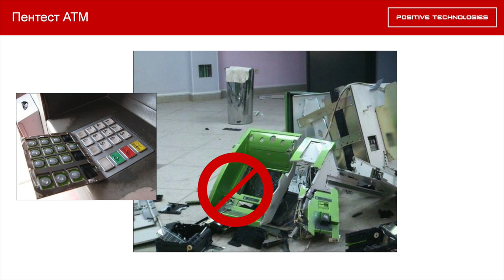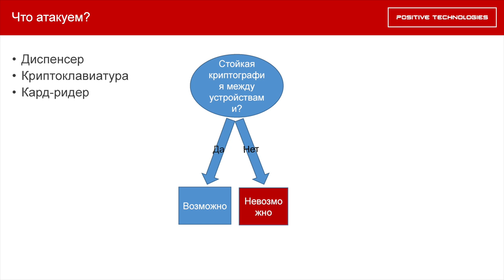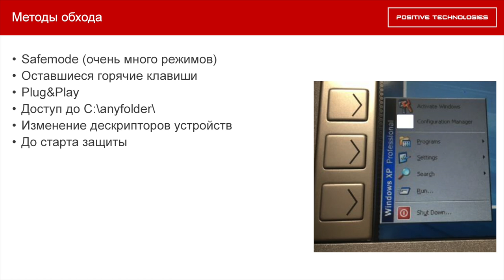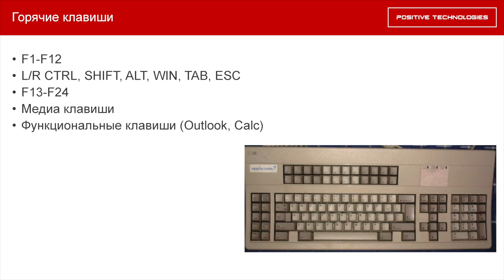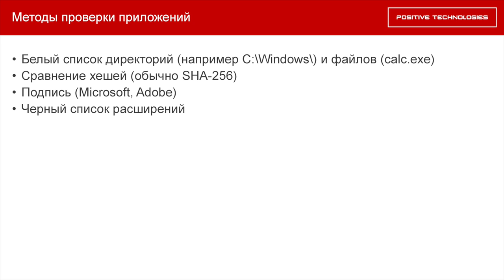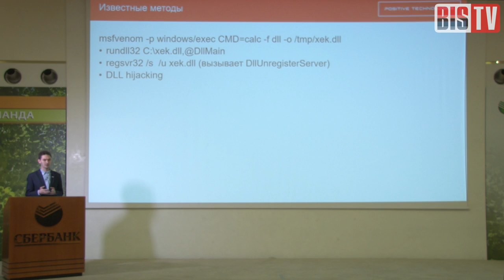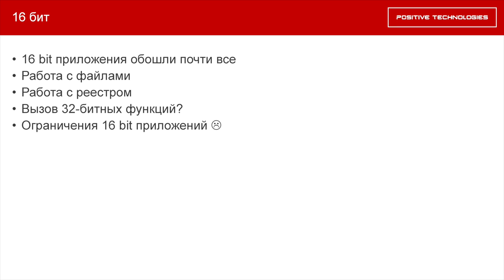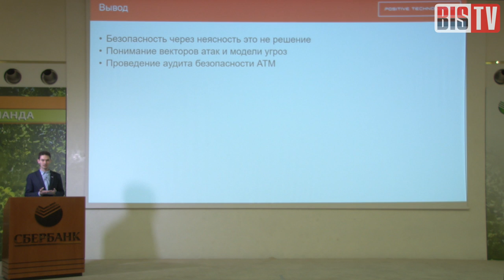ИБ-лекторий — Ярослав Бабин (Positive Technnologies): «Грубые» атаки на банкоматы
Новая лекция в проекте SCST — о простых способах заполучить контроль над банкоматом в ходе исследования защищённости.

В курсе лекций о практической информационной безопасности, которые организует Sberbank Cyber Security Team — выступления ведущих российских специалистов и лекторов, адресованные молодым специалистам и всем интересующимся темами ИБ. В этом цикле зрители найдут практические рекомендации по защите компьютерных систем и узнают, какие распространённые уязвимости существуют в современном оборудовании ДБО и как их устранять.

Ярослав Бабин (старший специалист отдела исследования безопасности банковских систем Positive Technologies), многократно отмеченный как ведущий исследователь компьютерного кода российскими и международными компаниями — рассказывает о распространённых уязвимостях, выявленных в ходе исследований АТМ. Устройство банкоматов («железо» и «софт»), способы  «ручного» и автоматического захвата контроля над ними — в лекции Ярослава Бабина.

Узнайте из выступления:
* На каких ОС работает большинство банкоматов
* Сколько способов проникнуть в АТМ существует
* Чем опасны «горячие клавиши»
* На что способна «умная» флешка
* Где заканчиваются защитные ограничения
* Почему «чёрные списки» расширений не помогают
* Как запустить собственный код
и другие практические приёмы из арсенала исследователя безопасности кода. Смотрите, перенимайте эффективные методы и практикуйте в рамках законодательства.

В следующем выпуске проекта — лекция Ярослава Бабина о практике исследования уязвимостей бизнес-приложений.